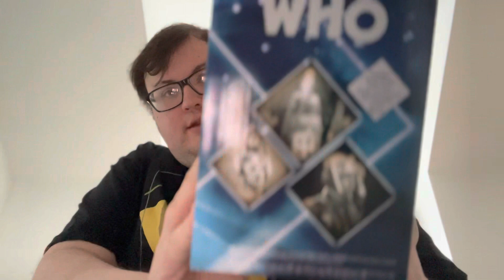Doctor Who Enemies Of The First Doctor figure set review